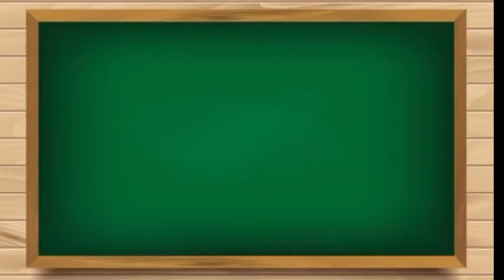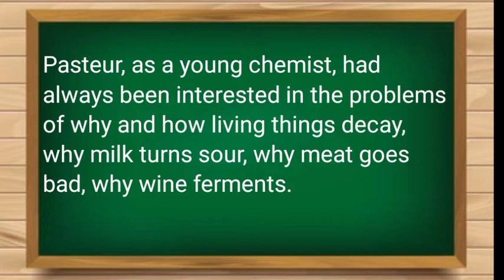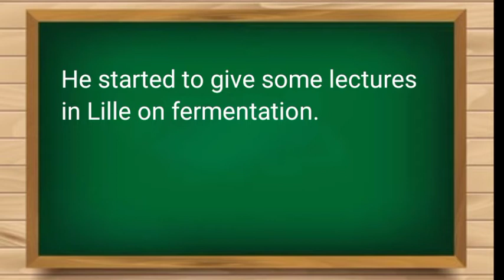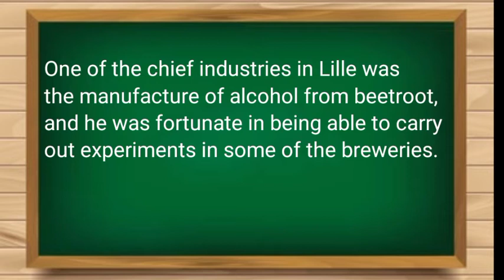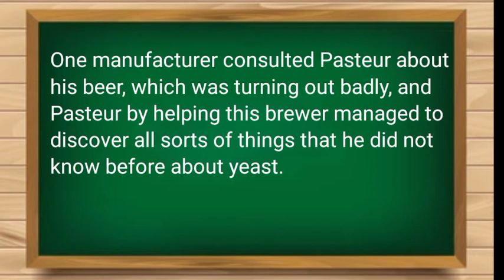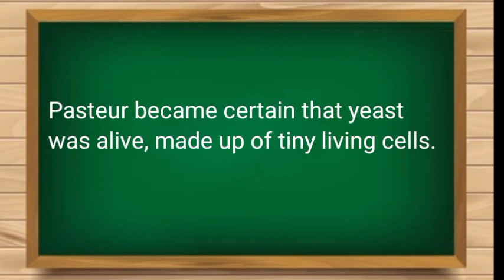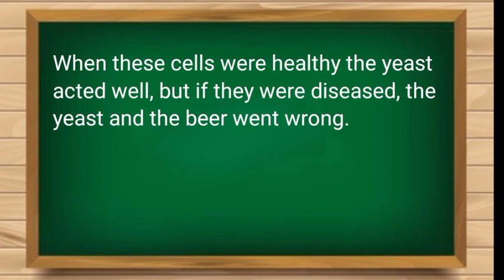Louis Pasteur, Conqueror of Disease | Part-5 | First Language English SSLC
Louis Pasteur, Conqueror of Disease